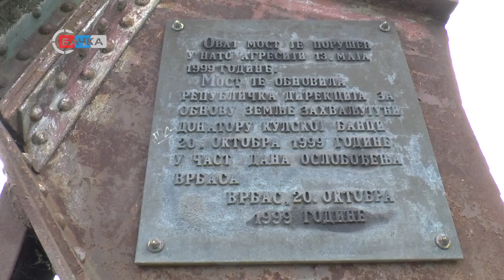13 05 Polaganje venaca